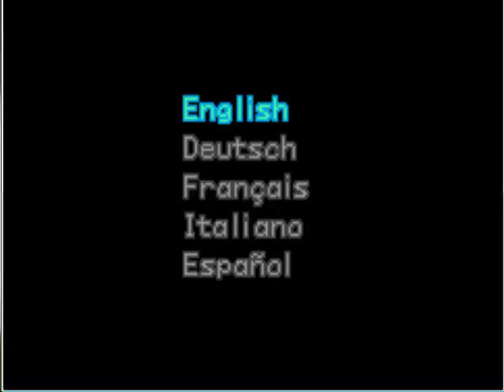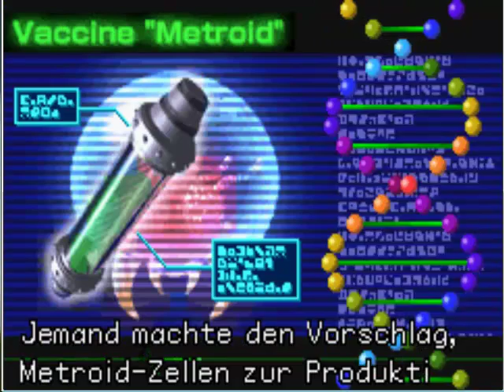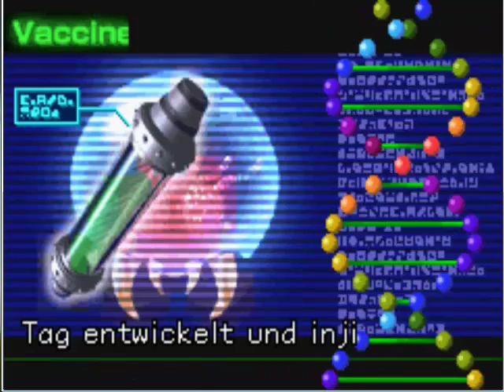Metroid Fusion [1] - Das lange Intro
Wir starten das neue Projekt - mit einem sehr langen Intro